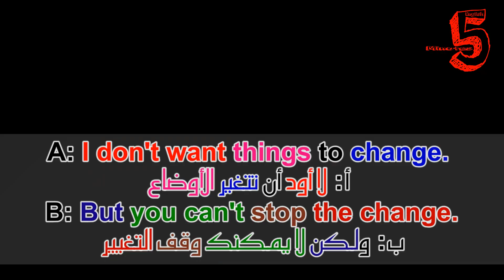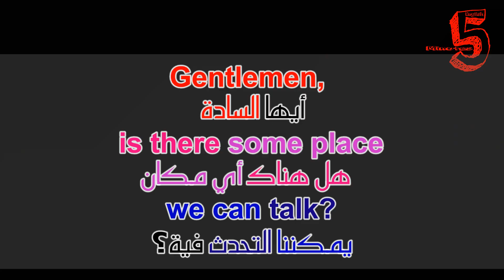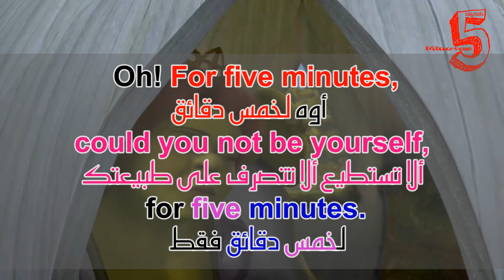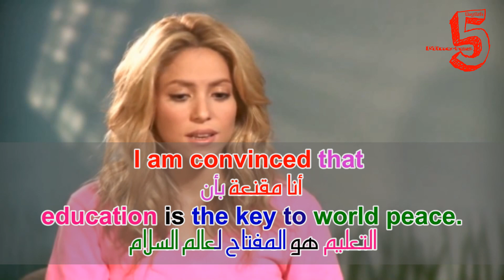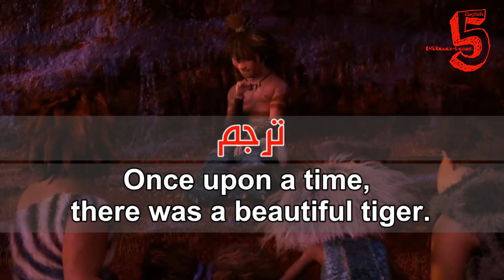تعلم الإنجليزية من الأفلام للمستوي المتوسط | Learn english with movies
A: I don't want things to change.
B: But you can't stop the change.
أ: لا أود أن تتغير الأوضاع
ب: ولكن لا يمكنك وقف التغيير

Gentlemen,
is there some place
we can talk?
أيها السادة، هل هناك أي مكان يمكننا التحدث فيه؟

I think
the Republic needs you.
أعتقد أن الجمهورية في حاجة إليك

Oh! For five minutes,
could you not be yourself,
for five minutes.
أوه! لخمس دقائق
ألا تستطيع ألا تتصرف على طبيعتك
لخمس دقائق فقط

I am convinced that
education is the key to world peace.
أنا مقنعة بأن التعليم هو المفتاح لعالم السلام

ترجم
Once upon a time,
there was a beautiful tiger.

الافلام والمسلسلات والاغاني
Star Wars
Jobs
Star Wars
Shrek 2
An Interview With Shakira
The Croods